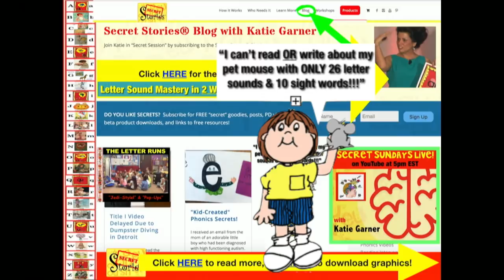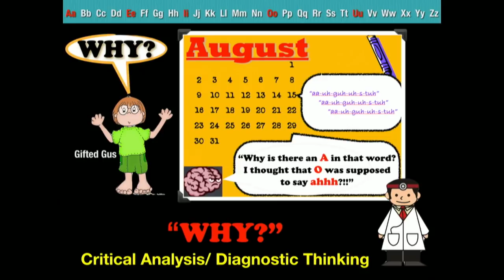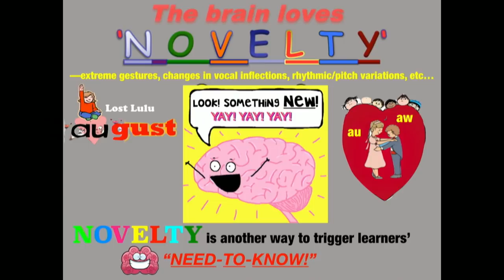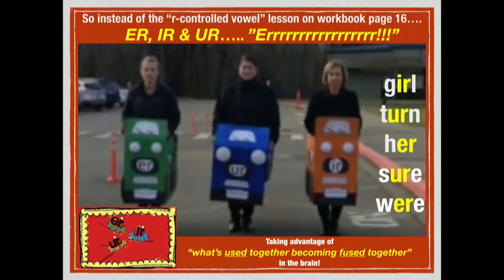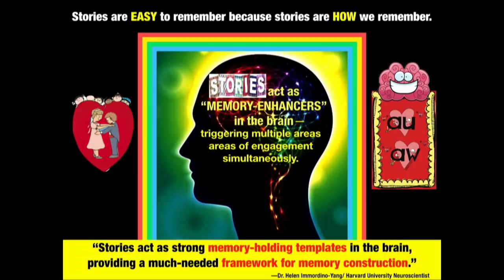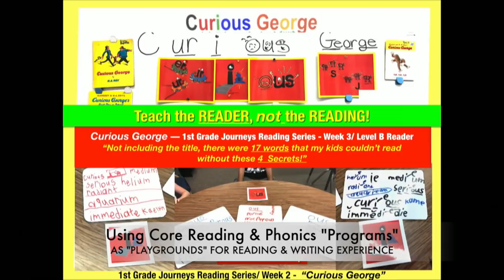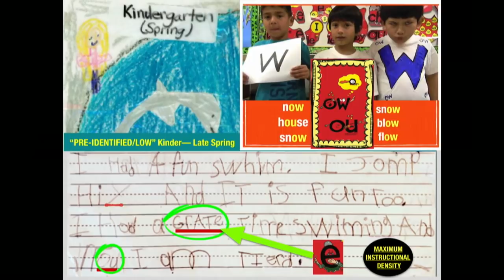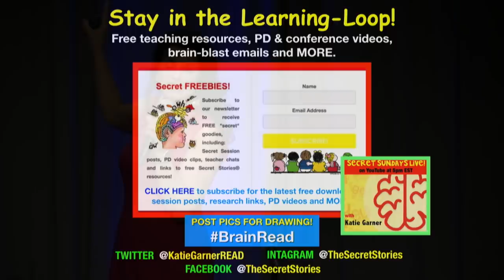Katie Garner - Science of Reading: Using Social-Emotional Learning to Fast-Track Phonics Instruction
Katie Garner's featured lecture at the 2019 ESEA / Nat'l Title I Conference on how to hijack "backdoor" social-emotional learning channels to transport critical academic (phonics) skills for early and accelerated reading and writing. Katie is the author of "Secret Stories® Cracking the Reading Code with the Brain in Mind"